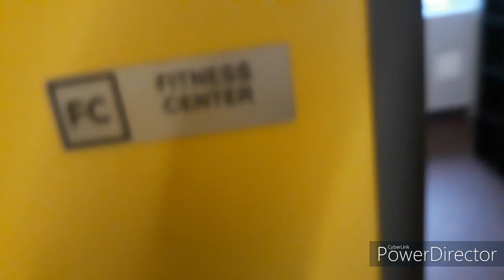My First Outdoor Vlog | USA | Morning Routine | Telugu